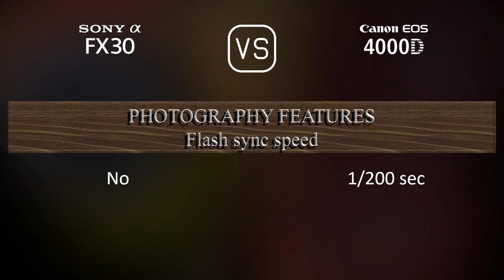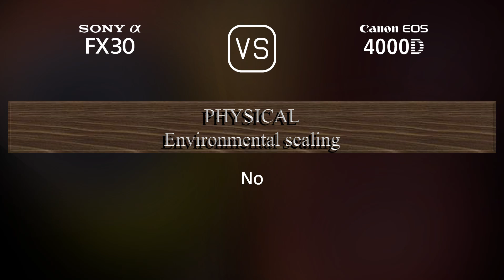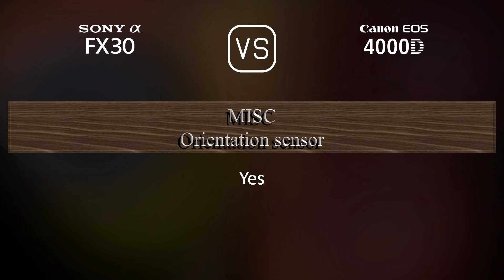Sony FX30 vs. Canon EOS 4000D: A Comparison of Specifications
This video overviews the Sony FX30 and the Canon EOS 4000D in a parallel comparison of specifications.

00:25 LAUNCH
00:33 BODY
00:40 SENSOR
01:01 IMAGE
01:16 OPTICS & FOCUS
01:41 SCREEN
01:58 VIEWFINDER
02:09 PHOTOGRAPHY FEATURES
03:03 VIDEOGRAPHY FEATURES
03:17 STORAGE
03:20 CONNECTIVITY
03:45 PHYSICAL
04:03 MISC